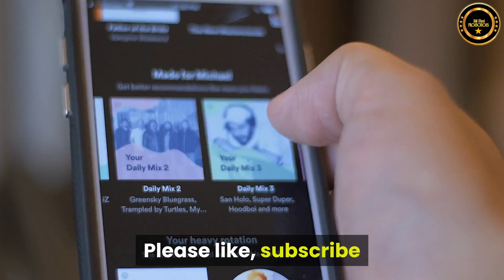YOU MUST MAKE YOUR OWN OPPORTUNITIES - Robert Tantullo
Your Daily Motivational narrated by roberttantullo, a video created by billmustproductions

YOU MUST MAKE YOUR OWN OPPORTUNITIES

Your destiny isn't a matter of chance, it's a matter of the choices you make.

Success isn't something you wait for, it's something you must pursue.

Don't wait for extraordinary opportunities to be successful. Seize common occasions and turn them into great ones.

Opportunities sometimes come disguised in the form of misfortune, or temporary defeat.

Start where you are. You are, at this moment, standing right in the middle of opportunity.

If you act on your dreams you can live them.
Warm Regards,
Your fellow legacy leaver
Robert Tantullo